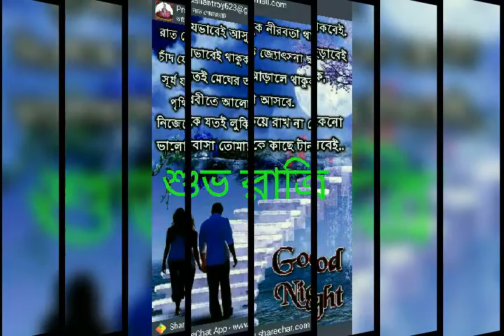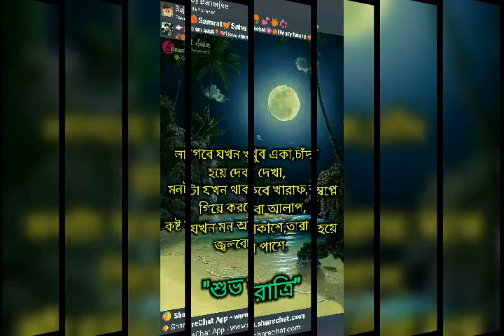Samir Pore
Special song